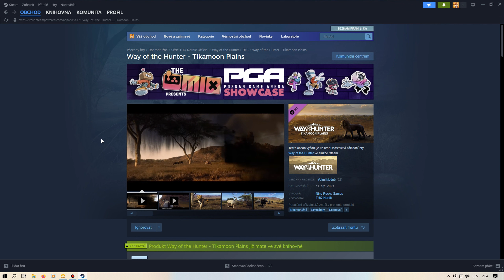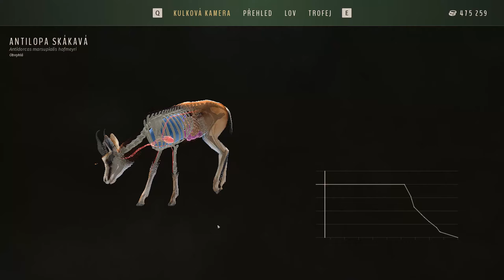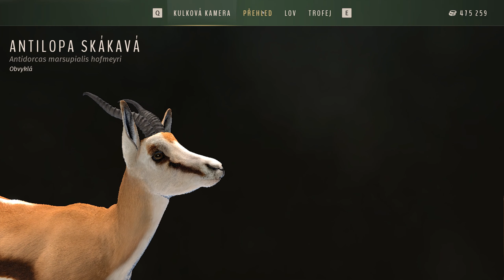Way of the Hunter - Vyplatí se Tikamoon Plains? | #38 | CZ/SK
Tak jsem zdolal Afriku a prozkoumal všechna zákoutí Tikamoonských plání. A protože jsem vám slíbil o této placené mapě speciální video, udělal jsem si čas a konečně ho natočil. Dnes si tedy probereme vše, co tato africká mapa nabízí a co se mi na ní líbí, případně nelíbí. Téma je to celkem obsáhlé, takže video je dost upovídané, ale také plné autentických záběrů z lovu. Doufám, že vám tento díl alespoň částečně pomůže udělat si představu o tom, co případnou koupí tohoto DLC získáte a tudíž zda se vám investice do něj vyplatí nebo ne.